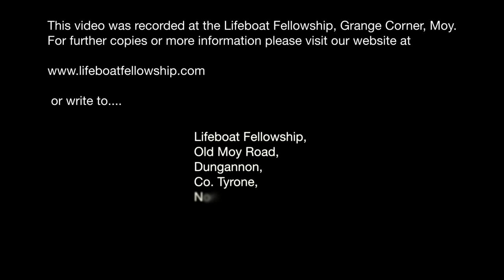Job:- The Perfect Man & God - Eric Stewart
Speaker: Eric Stewart
Title: Job The Perfect Man & God
Series: Studies On Job (Part 2)